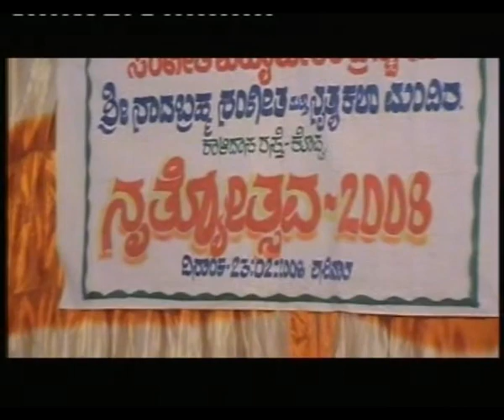Nadabrahma Nrutyotsava clip 2008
Nadabrahma Students Nrutyotsava 2008